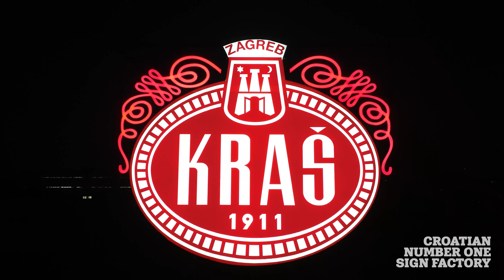Panaflex signage 5x4m for local larges chocolate company KRAŠ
RINEO doo, Velika cesta 16, Novi Zagreb, Croatia (EU)